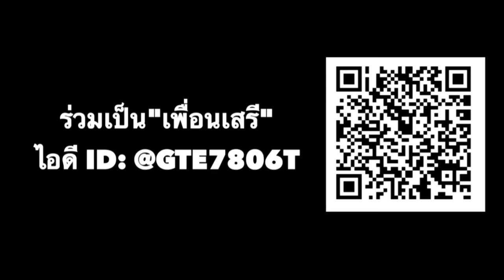เสรีพิศุทธ์ชี้เรื่องหนี้สินตำรวจ ผบ.ตร.เป็นผู้นำต้องรับผิดชอบ ฉบับย่อ 4 นาที